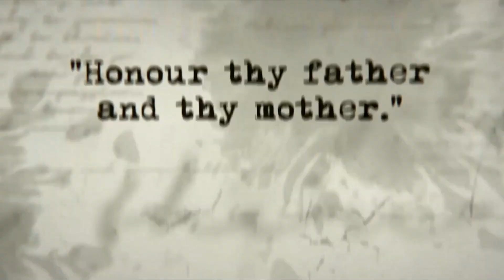Ten Commandments - Do Not Commit Adultery - Week Seven